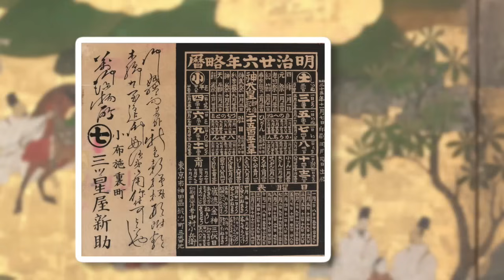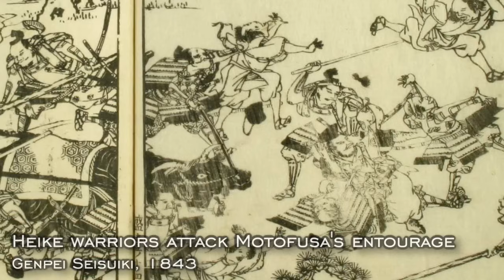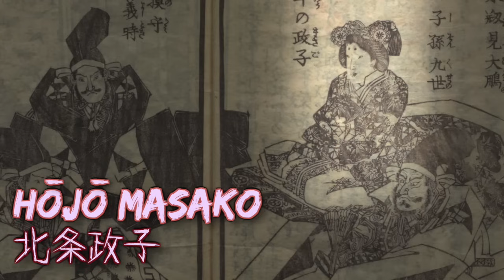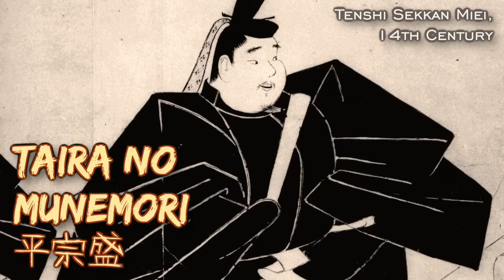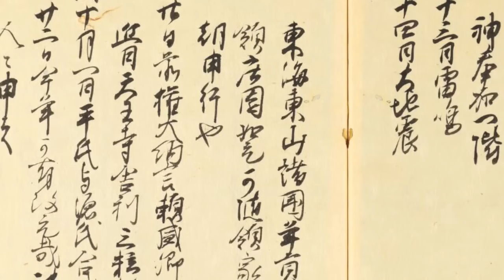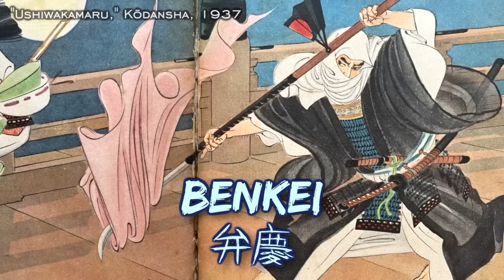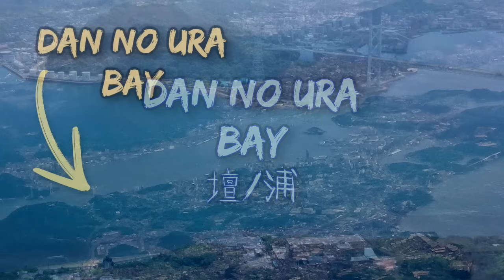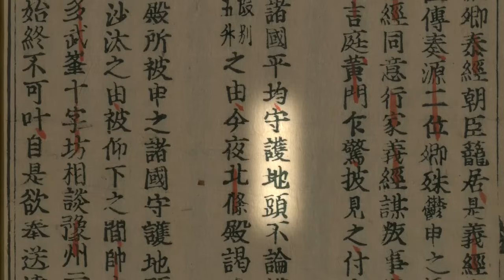The Genpei War: The Samurai War That Ended an Era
The Genpei War (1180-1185 CE) is one of the most important socio-political events in Japanese history. It brought an end to Japan’s Heian Era of classical antiquity and ushered in a new, feudalistic age in which Japan’s warrior families, known to us today as the samurai, began to take political control of the country. Beyond that, it left a massive cultural impact on the country’s society, with its colorful characters and dramatic events being immortalized in theater, literature, and artwork for centuries to come, with many of them remaining household names even today. This video is a long-form, documentary-style deep dive into this epic conflict, covering the historical lead-up, the war itself, and the half-dozen-or-so years of its immediate aftermath. I highly recommend watching it as the grand finale of my four-part series of videos on the history of the Heian Period!

TIMESTAMPS
0:00 Prologue
0:49 Intro
3:44 ACT ONE: Taira no Kiyomori
11:21 Stormclouds
14:19 The Shishigatani Incident
17:24 Taira Takeover
21:10 Prince Mochihito’s Uprising
24:56 Capital Transfer
26:39 ACT TWO: Minamoto no Yoritomo
29:31 Yoritomo’s Rebellion
33:59 The Embarrassment at the Fuji River
38:15 Goodbye, Kiyomori
43:49 Hell on Earth
46:15 ACT THREE: Kiso Yoshinaka
51:37 Yoshinaka Triumphant
56:41 The Unraveling
59:32 ACT FOUR: Minamoto no Yoshitsune
1:02:56 Ichi no Tani
1:06:49 Yashima
1:10:30 Dan no Ura
1:16:32 Brothers’ War
1:25:26 Aftermath
1:28:52 Outro

Main Information Sources:
図説：平清盛 (樋口 州男・鈴木彰・錦昭江・野口華世)
源頼朝：東国を選んだ武家の貴公子（高橋 典幸）
京・鎌倉　ふたつの王権 (本郷 恵子)
武士の成長と院政（下向井龍彦）
歴史・文化ガイド：源義経の時代（奥富敬之）
平清盛：悪人か英雄か (Gakken Mook)
源平争乱：群雄ビジュアル百科（ポプラ社）
１日で読める平家物語（吉野敬介）
鎌倉幕府開幕：源頼朝（朝日カルチャーシリーズ）
図説：源平合戦人物伝（歴史群像シリーズ）
８００年の時を経て蘇る鴨長明「方丈記」時代の事件簿（Town Mook)
Intro Monologue stitched together from Tale of the Heike translations by Burton Watson, Royall Tyler, and A.L. Sadler

Dova Syndrome (Artists: Fuuka and Habane (風可＆葉羽), Yoshinori Tanaka (田中芳典), MAKOOTO, Koorogi (こおろぎ), lei, Maniira (マニーラ), Make a field Music, Hata Akira (秦暁), ilodolly, Itou Keisuke (伊藤ケイスケ))
Intro/Outro beat produced by Buyuuden (me) using samples from “Tetegobashi” from Lone Wolf and Cub

The Hayashibara Museum of Art’s Heike Monogatari Picture Scroll
The Umi-Mori Art Museum’s Hogen-Heiji Monogatari Picture Scroll
The Okada Museum of Art’s Heike Monogatari Folding Screen (One picture)
Google Earth
Some photos of out-of-copyright artwork from books I own

Graphics:
“Close up, The orange flame was burning. The strength of the fire was moving and burning” by Vecteezy